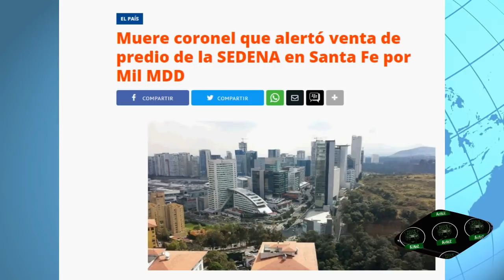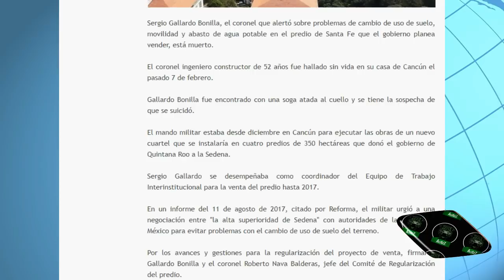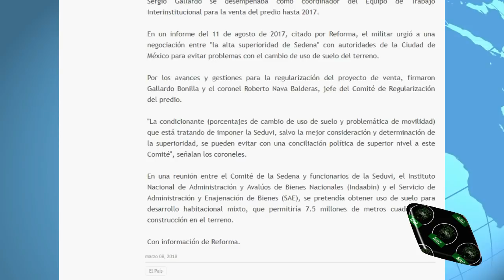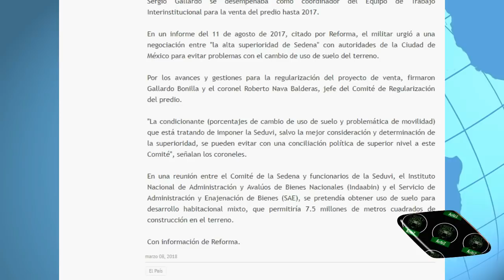Señaló el predio que el gobierno quiere vender en Santa Fe por mil mdd